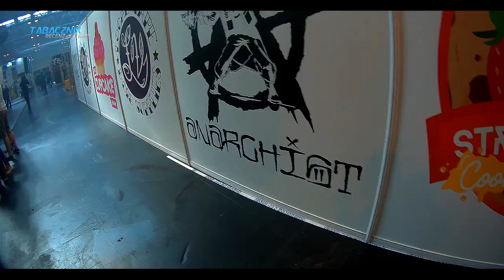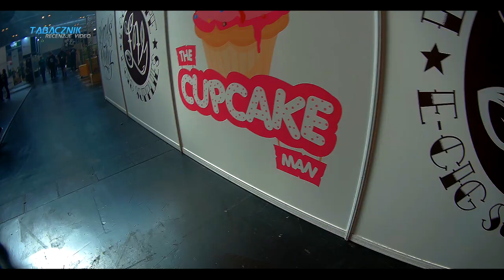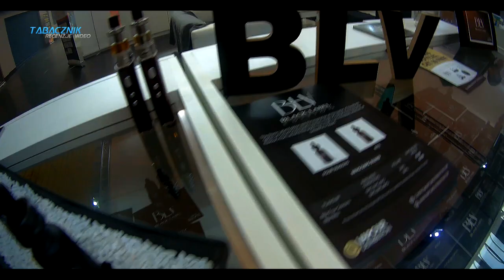VAPER EXPO Birmingham 2016 (Wielka Brytania) (Walking Relation)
Relacja przygotowana przez naszego wysłannika w Wielkiej Brytanii.

Dzięki Mateusz za świetny kawał materialu !